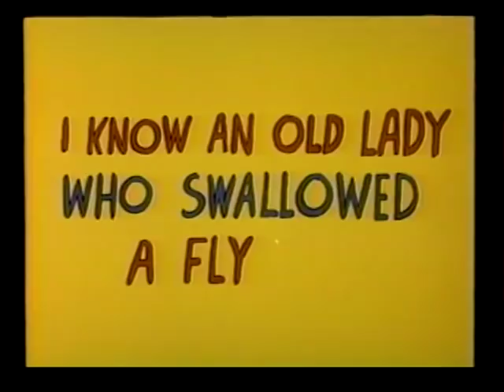I Know an Old Lady Who Swallowed a Fly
Directed by Derek Lamb, Animated by Kaj Pindal, Sung by Burl Ives